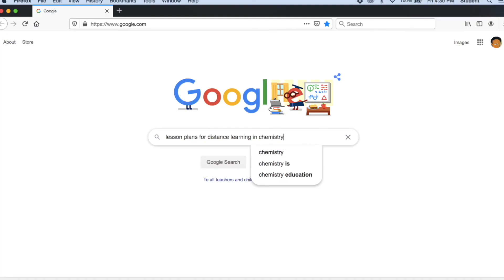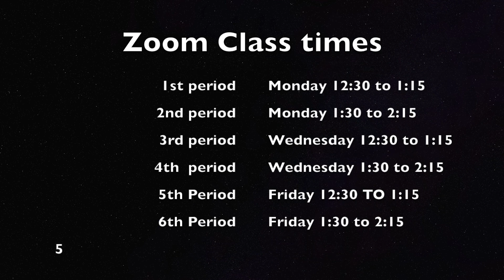April 20 Quaranhub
Information about laptops, MESA and distance learning and just what two teachers and the principal having doing during the lock down.